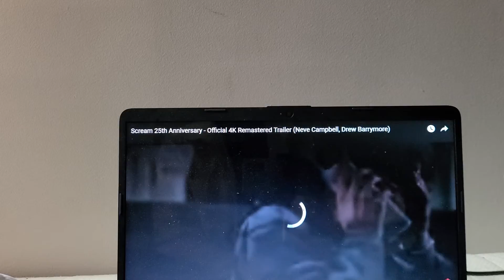SCREAM 25TH ANNIVERSARY 4K REMASTER TRAILER TRAILERRR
scream in 4k